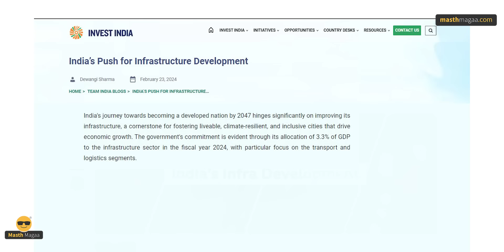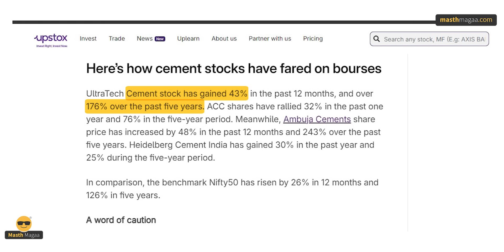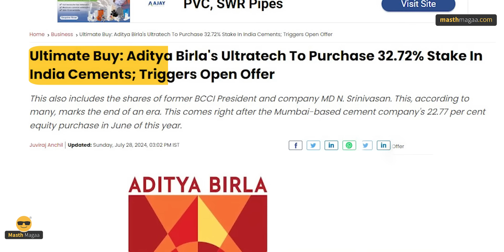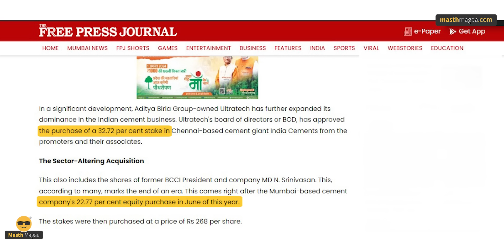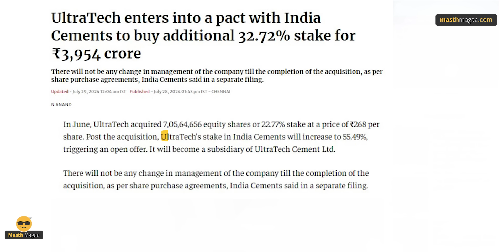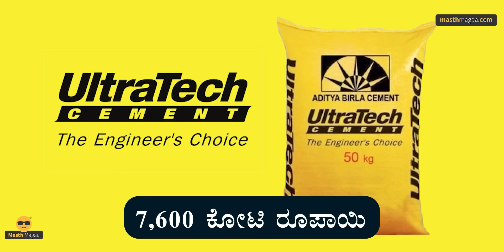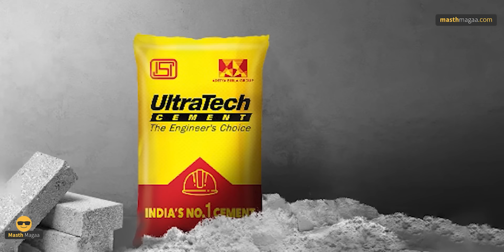ಸಣ್ಣ ಸಿಮೆಂಟ್‌ ಕಂಪನಿಗಳು ಕಲಿಗಳ ಬಾಯಿಗೆ! | Indian Industry | Birla Groups | Adani groups | Masth Magaa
ಗಮನಿಸಿ ಸ್ನೇಹಿತರೆ! 🔴

⦿ Online Course
⦿ Course Access - 1 year
⦿ Language - Kannada